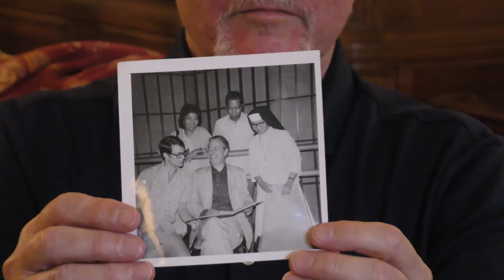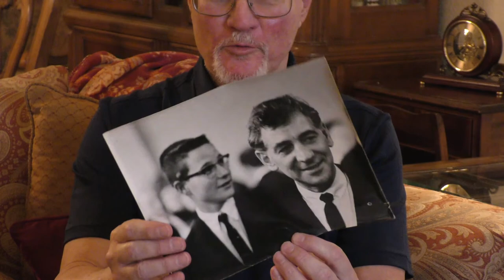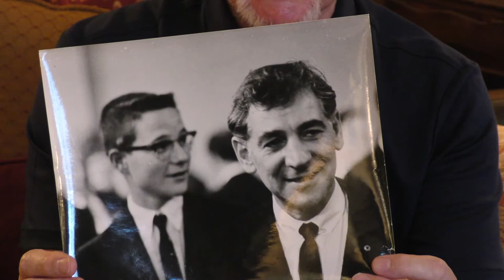Evening with Cal - July 2020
Once again, Maestro Cal Stewart Kellogg, Music Director of the Symphony of the Southwest meets with us to share some stories from his colorful career. He also answers a few questions that were asked on the live broadcast. For more about Cal and the Symphony, please visit our